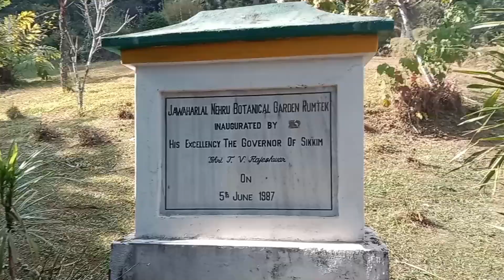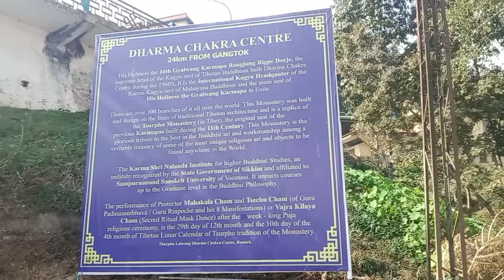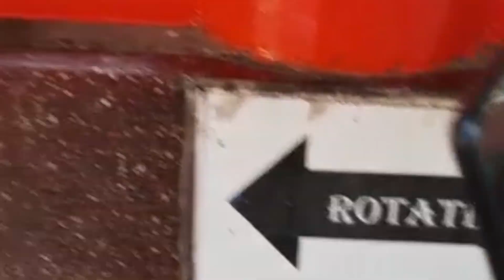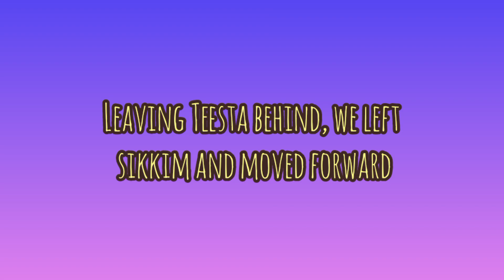Travel Dairies|Sikkim|Darjeeling|2022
Our Travel Diary of 2022. Trip to Sikkim and Darjeeling!!! Marvelous!!!